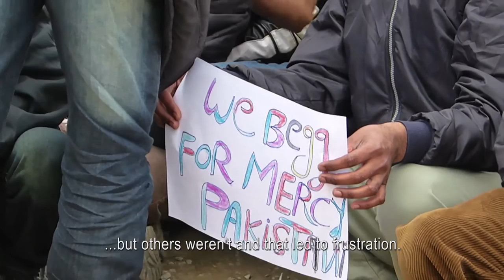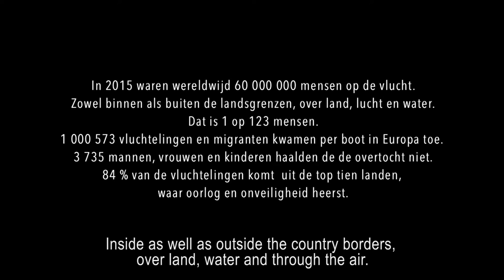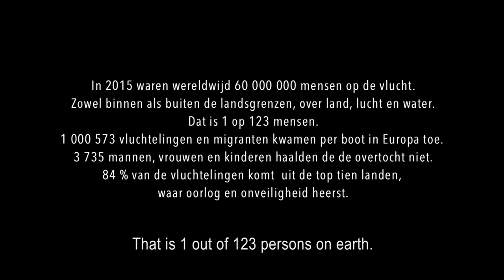Schipper, mocht ik overvaren ? / Skipper, could I cross ?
- - - - - - - English below - - - - - - -          ALSO SUBTITLED IN ENGLISH

Ahmed was een vluchteling in 2015. Hij vindt een schijf in 2028 en herinnert zich delen van zijn tocht terwijl hij de beelden bekijkt.

Deze film kan en mag gebruikt worden voor debatten, gesprekken, lezingen. Hij is gemaakt om informatie mee te geven en ook om vragen te hebben na het bekijken.

Alles wat vermeld wordt is non-fictie, behalve het personnage is fictief. Hij is wel gebaseerd op een man die ik ontmoette tijdens mijn reizen.

De beelden zijn genomen in:
Servië (Belgrado), grens Servië-Kroatië (Backa Palanka), Griekenland (Chios, Lesbos, Athene), Frankrijk (Calais) en België (Antwerpen).

Ahmed used to be a refugee back in 2015. He finds an external disk in the year 2028 and reflects his memories whilst he watches the images.

This short movie can and is allowed to be used for debates, discussions and lectures. It was made to share information, and also to have questions after watching.

All what is said in this video is non-fiction, except for the character. Although he is based on a man I met during my travels.

The images were shot in:
Serbia (Belgrade), border Serbia-Croatia (Backa Palanka), Greece (Chios, Lesbos and Athens), France (Calais) and Belgium (Antwerp).

Subtitles: Istvan Leel-Össy